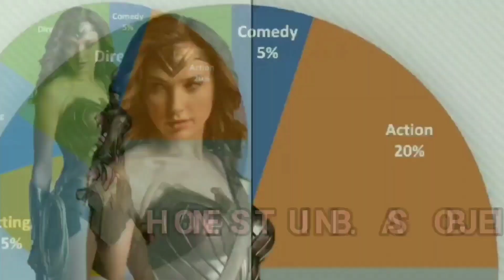Snyder Cut vs Whedon Cut of Justice League - Honest and Objective Review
Zack Snyder's Justice League VS Jos Whedon Justice League.

I discuss with myself from the past in the VS matxh review.

COPYRIGHT FAIR USE NOTICE TITLE 17 US CODE SECTIONS 107-118 OF THE COPYRIGHT LAW ALL MEDIA IN THIS VIDEO IS USED FOR THE PURPOSE OF REVIEW AND COMMENTARY UNDER THE TERMS OF FAIR USE ALL FOOTAGE, MUSIC AND IMAGES USED BELONG TO THEIR RESPECTIVE COPYRIGHT HOLDERS

Music
1st to Know
Nangdo